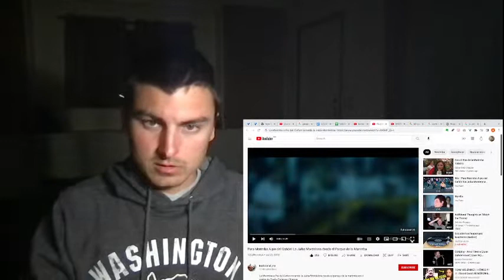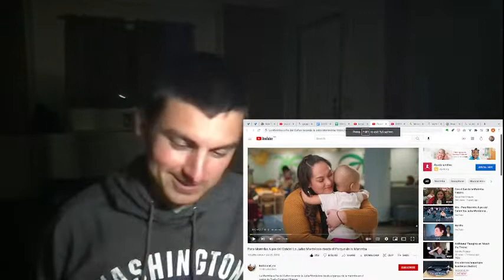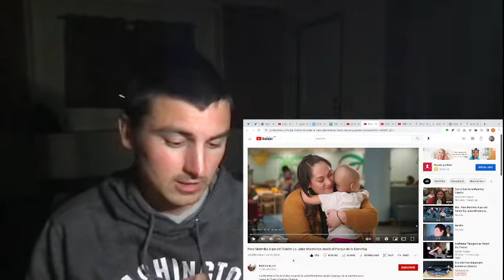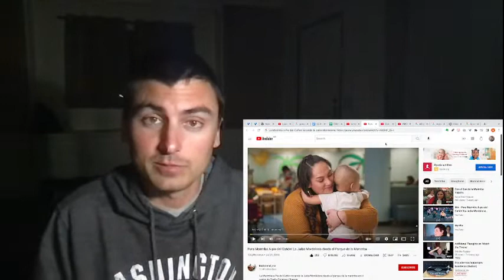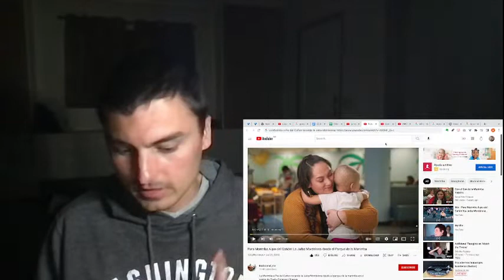La Jaiba Mordelona - La Marimba a Pie del Cañon | 🇺🇸 Gringo Reaction/Review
Un Americano de los Estados Unidos reacciona a música Mexicana: Banda, mariachi, bolero, cumbia, ranchera, rap, corrido y más.